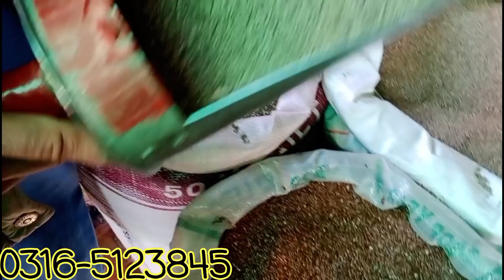Birds Seeds Price In Pakistan | All Birds Seeds And Their Price | Birds Market Visit | Zebra Finch.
Aoa Friends,
Is Video Ma Ap Logo Ko Bataya Gaya ha Ka Danay ka Kya rate chal rha ha